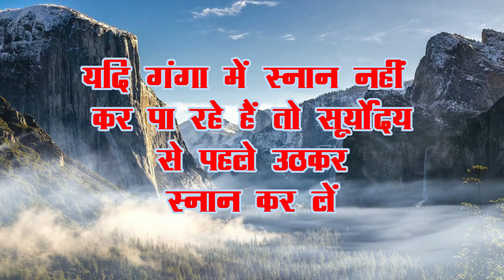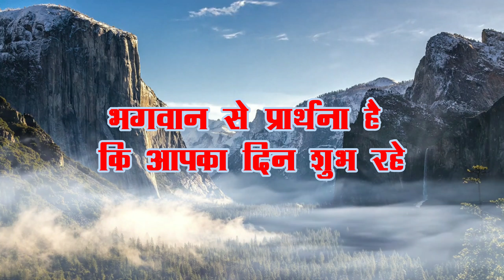Aaj Ka Panchang | 8 May 2022 Ka Panchang | Today's Panchang | Anita Gaur| Radio Hindustan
Aaj Ka Panchang | 08 May 2022 Ka Panchang | Today's Panchang | Anita Gaur| Radio Hindustan

Aaj Ka Panchang 8 May 2022 आज का पंचांग Aaj ka Shubh Muhurt Sunday 2022 Online Panchang

 किसी भी शुभ कार्य को करने के लिए सही मुहूर्त, सही समय, और सही नक्षत्र का होना जरुरी होता है, आज हम आपको आज के दिन का सही समय जो की सही कार्य करने का है, और आज कब कौन सी दशा कौन से टाइम में चल रही है उसका समुचित विवरण हिन्दू कैलेंडर और हिन्दू पंचांग के अनुसार दे रहे है, आज आपका दिन मंगलमयी रहे, यही शुभकामना है मेरी ।